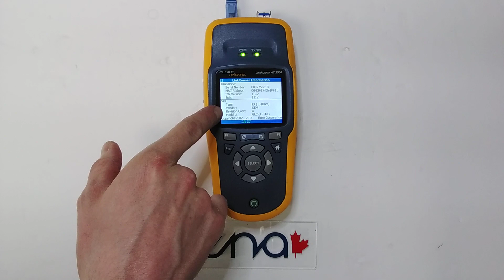417052 - Fluke LinkRunner AT 2000 - KCC-REM-FLK-012001001 - Unknown